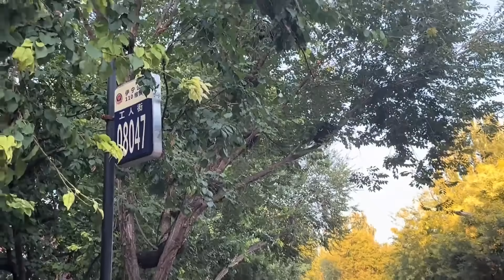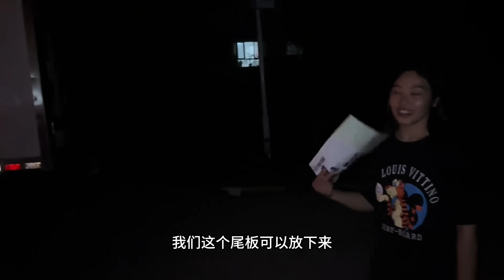在新疆带着女儿货车自驾游，用镜头全程记录暑假新疆旅游的真实现状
China Travel  80后夫妻记录房车生活
夫妻俩旅行几年后回归家庭，在重庆郊区租了小院子生活
每天更新旅行见闻，房车生活 Box truck
Update travel information every day, RV life
chinese van life road trip rv travel
更多精彩视频